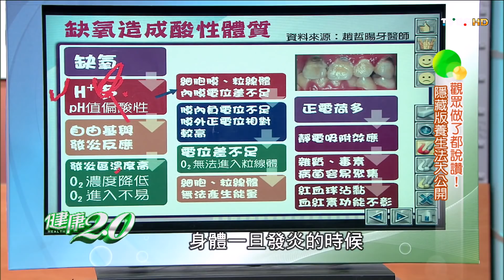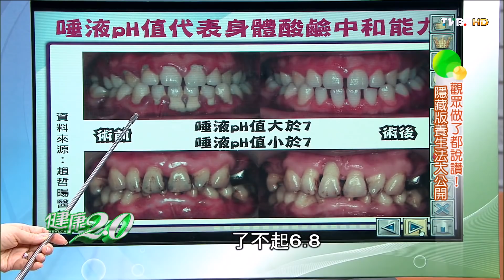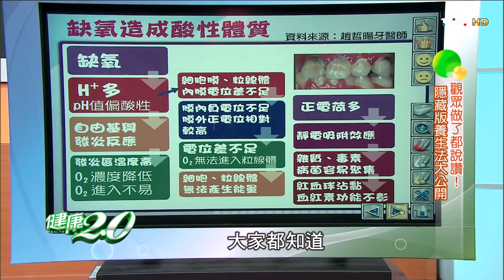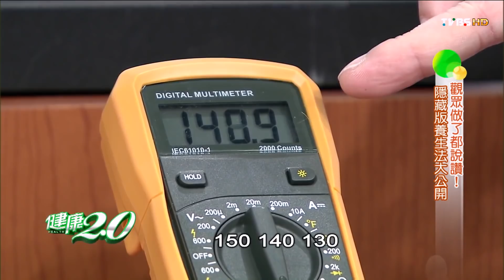靜電是缺氧導致的？「缺氧」恐造成身體酸性體質！健康2.0